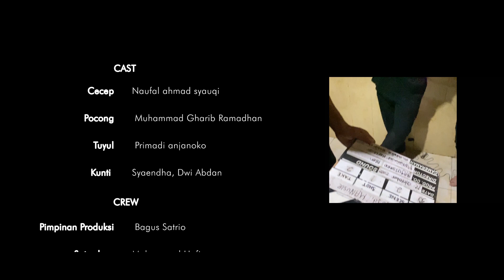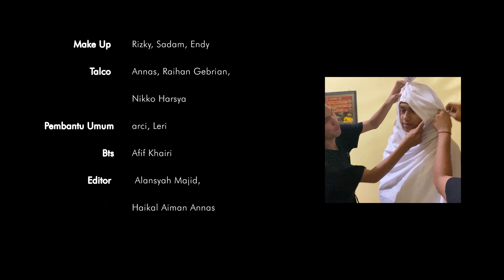HANTU JUGA MANUSIA BOSS - Film Pendek Horor Comedy